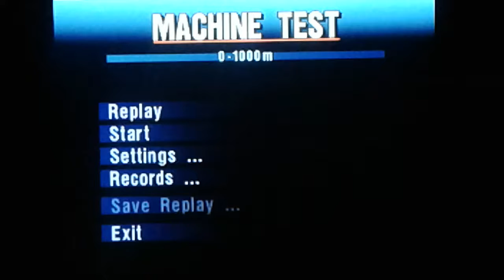Gran Turismo 2 - Machine Test #29: Audi TT LM Edition Race Car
Race Course: Test Course

Car: Audi TT LM Edition Race Car

Machine Test #1: 0-400 Rank (8th)
Machine Test #2: 0-1000 Rank Out Of Ranking
Machine Test #3:  Max Speed Rank Out Of Ranking

Best Time Machine Test #1: 0:09.765
Best Time Machine Test #2: 0:17.532
Best Speed Machine Test #3: 241.68mph